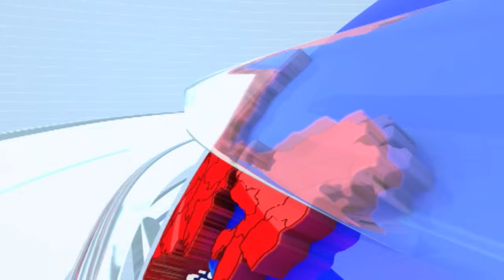tv9 Marathi Special Report | विजय शिवतारे बापूंचं बंड...4 दिवसात झालं थंड!